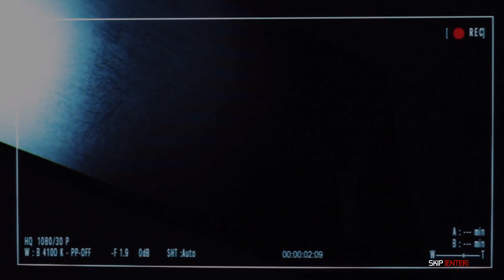SPLINTER CELL : CONVICTION Gameplay part 1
Title:-splinter cell conviction

Hello gamers

                New Goals :-
   Like each video 1k
     Always Choice bigger target So help us to reach this goal

Dcoy sensai